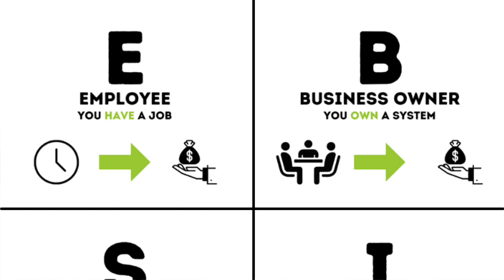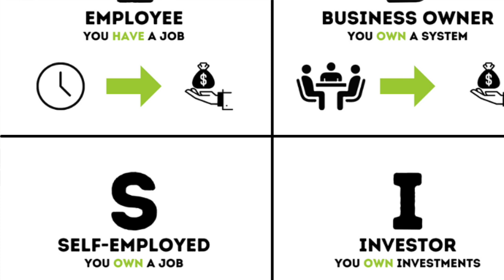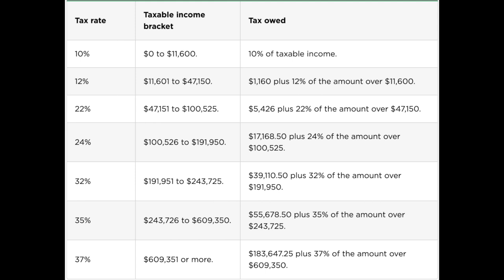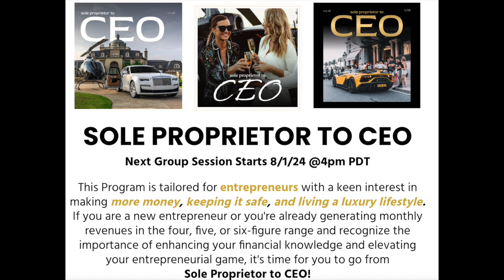How Sole Proprietorship Will Leave You Sick And Broke!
Alright Now Secured Entrepreneurs!! Let's get into how sole proprietorship will leave you sick and broke!